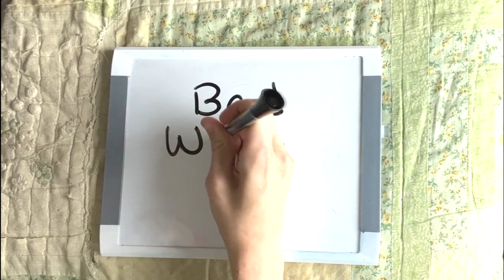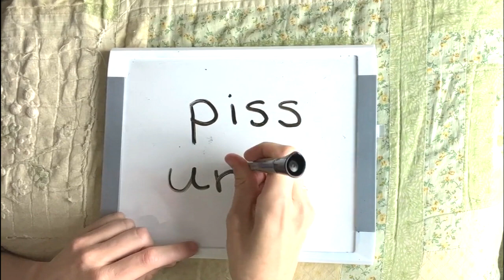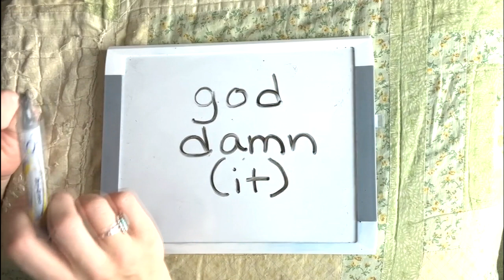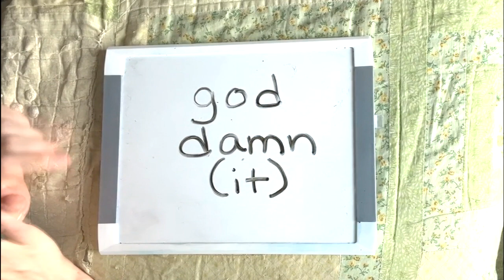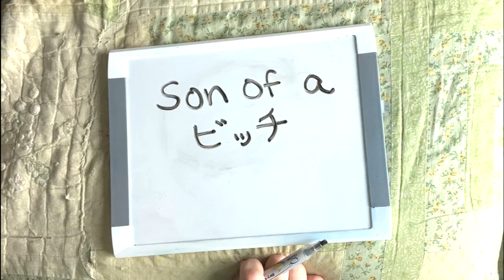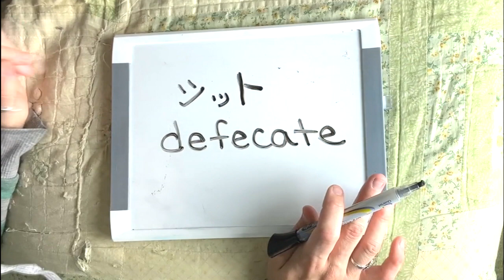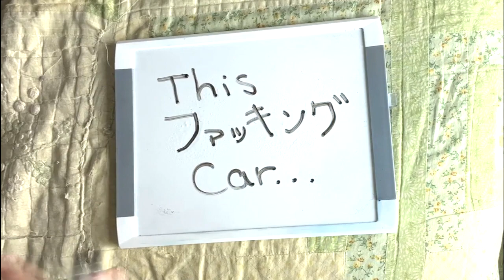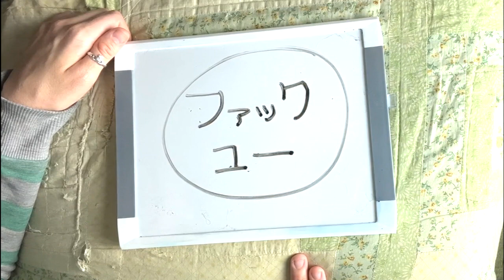[ASMR日本語] 😈英語の悪い言葉を勉強しましょう😈～悪い子になろうか？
本日の英語レッスンは、囁き声で「バッド・ワード」を紹介させていただきます。
一番弱いやつから一番強いやつまで進めて、面白い表現を説明させていただきます。
これらの言葉を使おうと思えば、気を付けてね　笑
英語訛り

タイトルアニメーションは中村朝美さんにより
タイトル曲はKevin Macleodさんにより